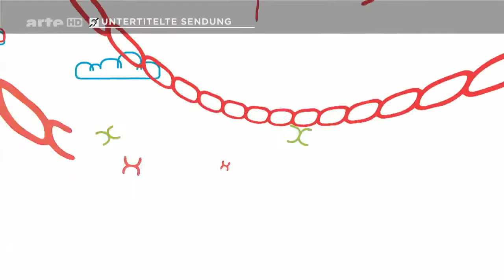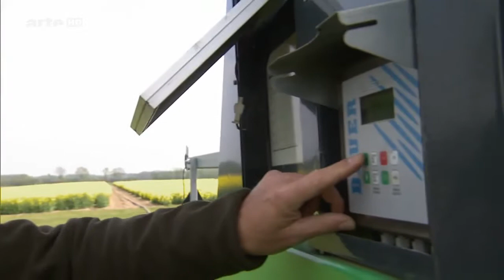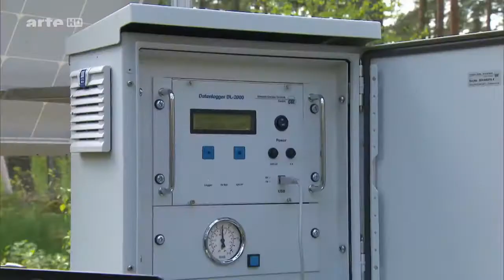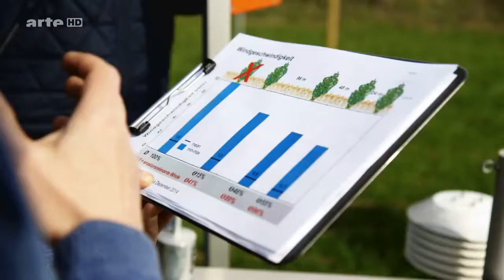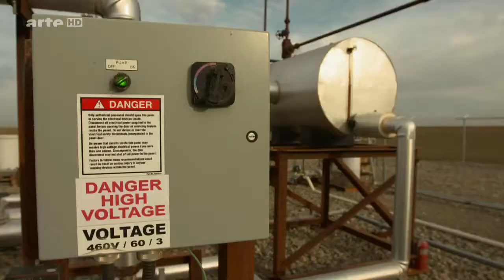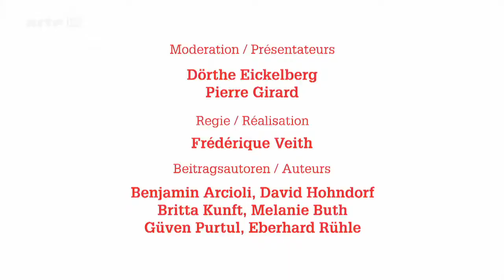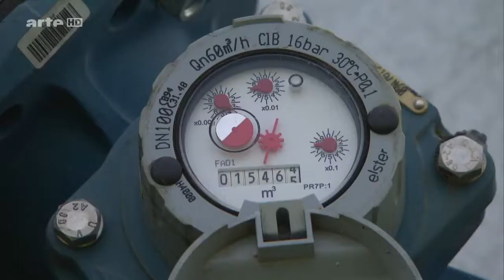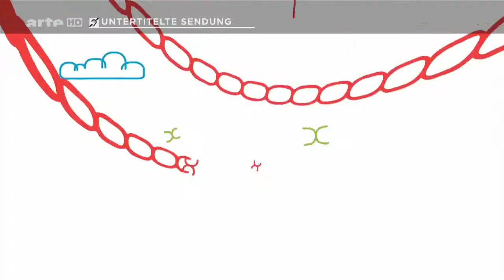[Doku] Xenius: Austrocknende Böden Was können wir gegen Versteppung tun (HD)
Die weiteren Aussichten: trocken, sonnig, warm: Was für die meisten Menschen eher Anlass zur Freude ist, kann dramatische Konsequenzen haben. Vor allem - aber nicht nur - für die Landwirtschaft..

Die Hälfte der Deutschen nimmt Medikamente auch mit abgelaufenem Haltbarkeitsdatum noch ein. Dass diese mitunter sogar krebserregend sein können, ist sicher nur den wenigsten bewusst. Die.